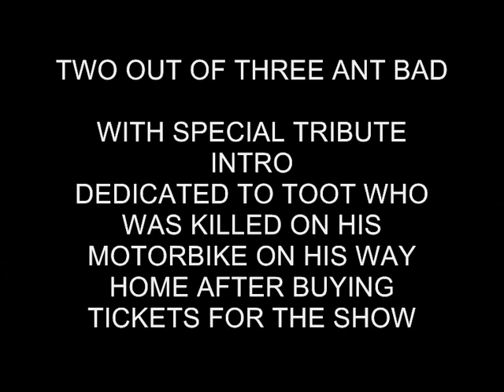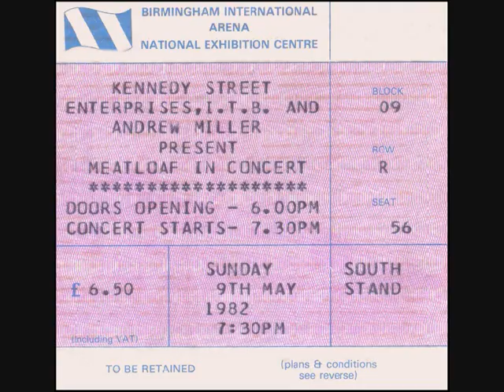MEATLOAF, - (VERY RARE). LIVE AT THE NEC, BIRMINGHAM, 9TH MAY 1982. TWO OUT OF THREE ANT BAD,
MEATLOAF. - RARE.
Two out of three ant bad, Recorded at the NEC Birmingham 9th May 1982.

With a special tribute intro from Meatloaf dedicated to toot who was only 17 was killed on his motorbike on his way home after buying tickets for the show.

As far as we know this concert recording is not available within the Meatloaf collectors.
And as far as we know we have the only recording of this concert.
We recorded this back in 1982.

Audio re-vamp and video by Skidmore Productions.